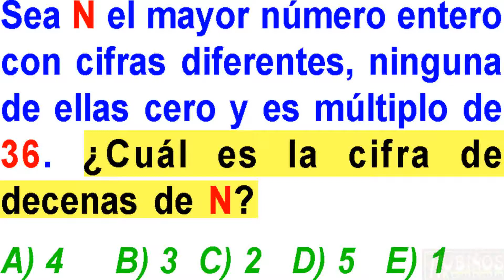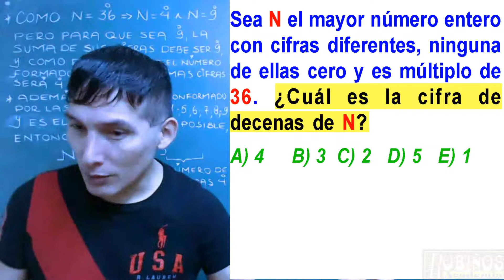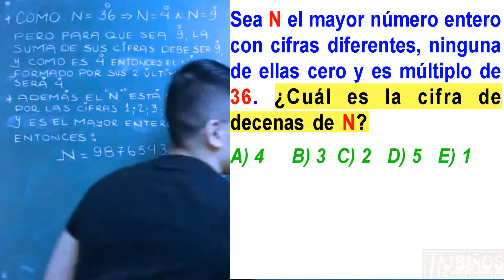Examen SAN MARCOS Admisión a la Universidad UNMSM Razonamiento Deductivo Solucionario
Razonamiento Deductivo Divisibilidad problema resuelto de Habilidad Matemática - Razonamiento Lógico Matemático .

Examen general Ordinario desarrollada  .

Sea N el mayor número entero con cifras diferentes, ninguna de ellas cero y es múltiplo de 36. ¿Cuál es la cifra de decenas de N?

Resolución
Nos piden la suma de cifras de N.
Datos:
Respuesta: